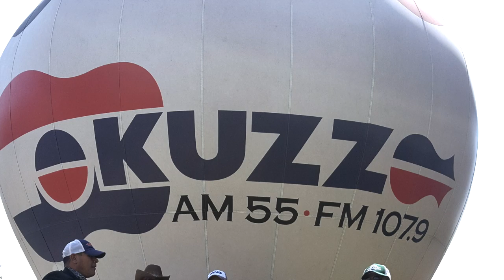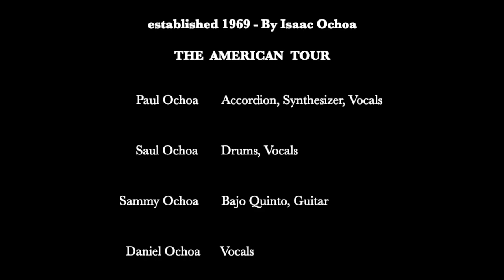Jesus | Los Milagros | Isaac Ochoa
Isaac Ochoa Founder of Los Milagros

The American Tour  -  West Coast to East Coast

Recorded at Fono Sound Studio in Phoenix, AZ - by Joseph "Fono" Garcia

Written By - Paul Ochoa y Los Milagros
Song - Jesus
Artist - Paul Ochoa y Los Milagros
Album - Simplemente Dios

Music video by Isaac Ochoa Los Milagros TV (at Los Milagros Sound City Studio).

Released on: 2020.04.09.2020